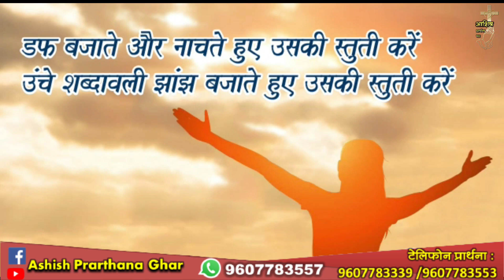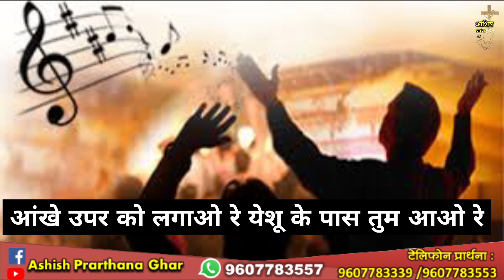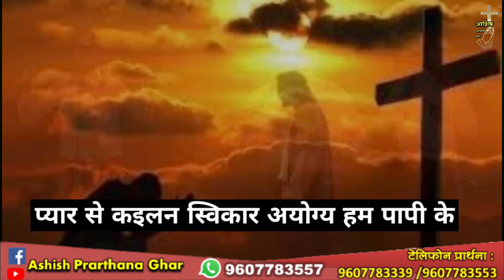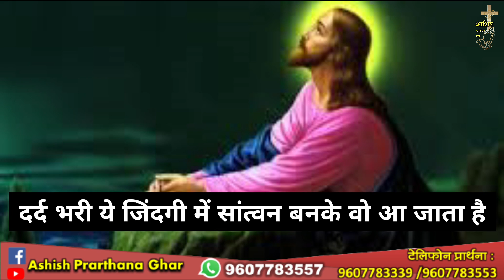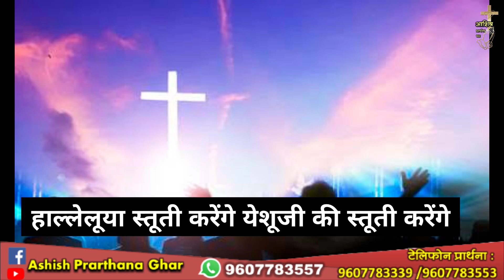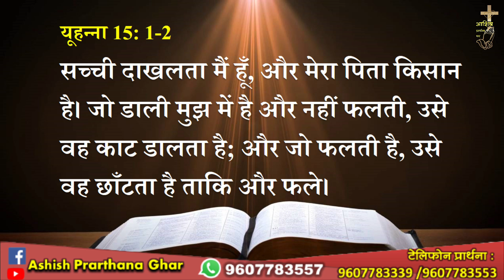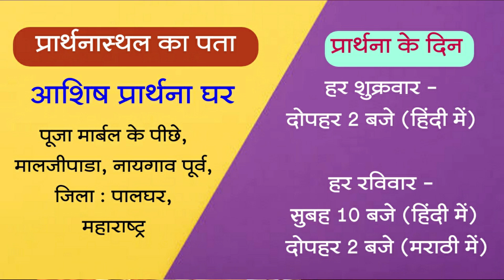आशिष प्रार्थना घर–नायगाव, प्रार्थनासभा हिंदी Ashish Prarthana Ghar-Naigaon,Live Stream 20 Jan 2023